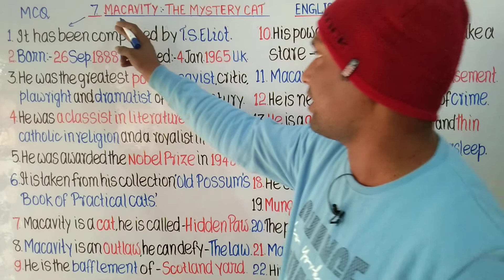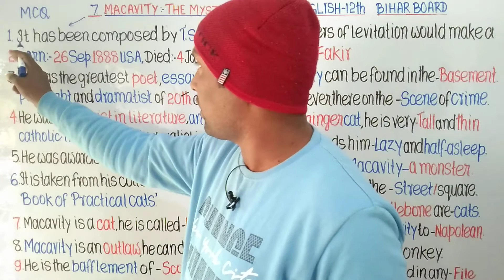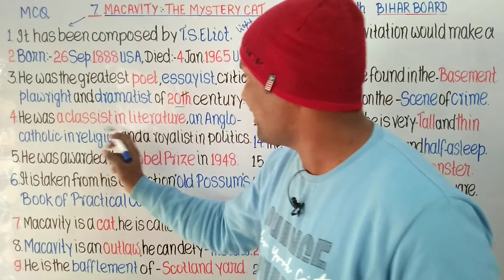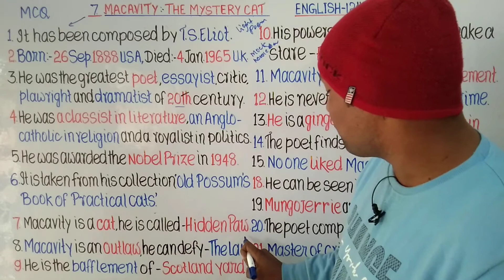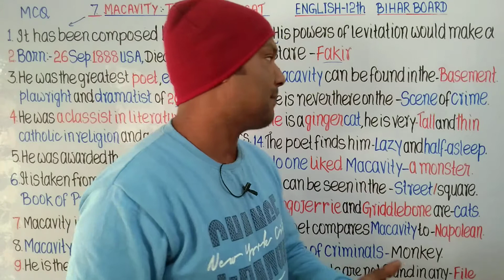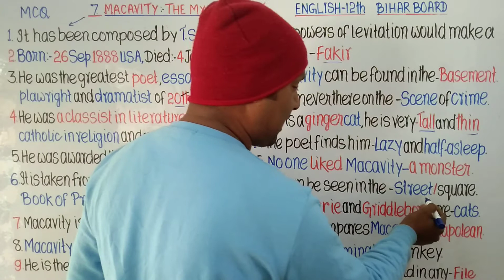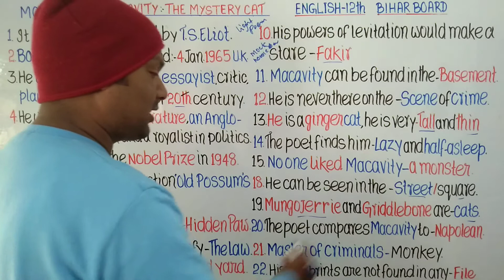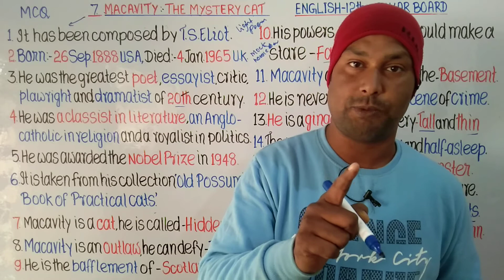" Macavity: The Mystery Cat " ( Important MCQS / Objective Questions ) Explained by Raaz Sir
Macavity: The Mystery Cat of T.S.Eliot
MCQS / Objective Questions of " Macavity: The Mystery Cat " of T.S.Eliot
Raaz Sir